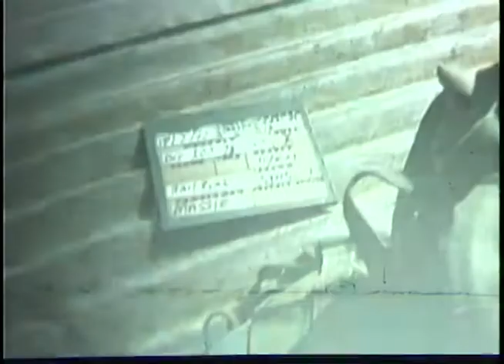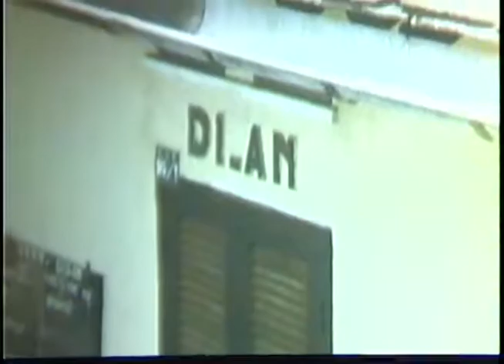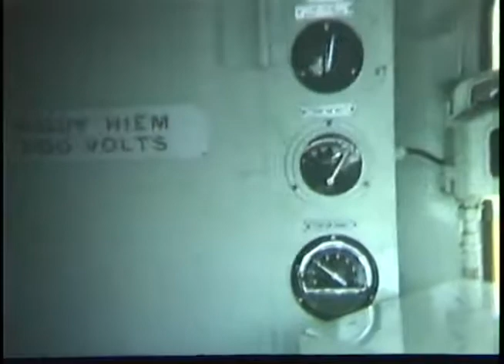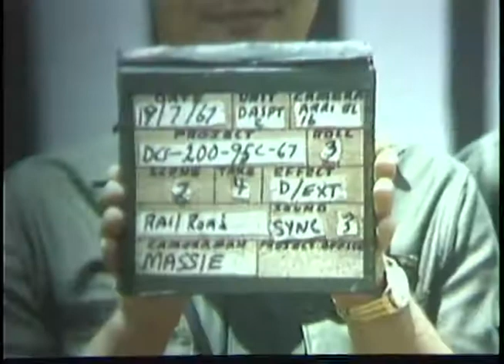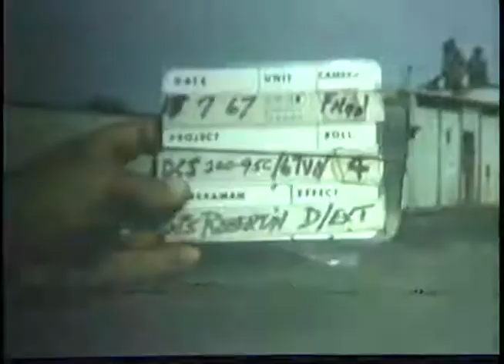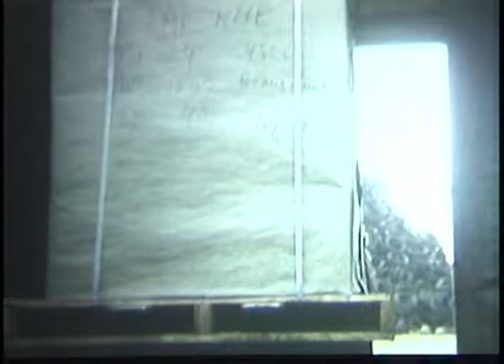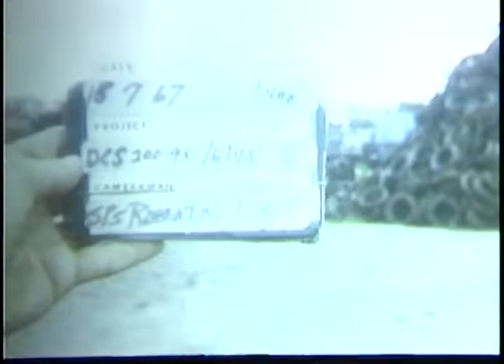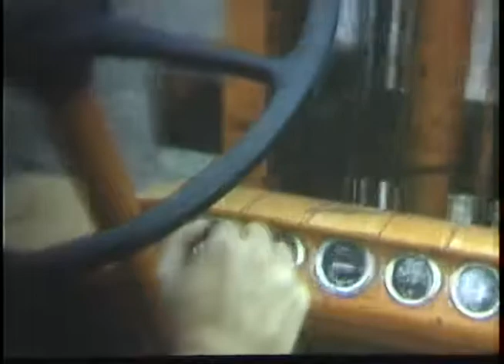Vietnam War: R & R Train; Railroad Logistical Support - 506th Field Depot, Saigon Dock (1967)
Summary: Two American advisers talking with an ARVN officer atop armored car of RR train under way. Travel shots from train as it leaves Saigon area, passes thru jungle, and past villages en route to Dian. (fogged) Vietnamese engineer looks out of cab. Engineer at controls of train. CU, wheels of flatcar turning. Train arrives at 1st Inf Div base camp. Officer narrates on the railroad activities. HLS, 506th Field Depot at Saigon dock area. Forklift loading supplies from warehouse to truck. HS, supplies and warehouses in depot. Soldier operates forklift as he loads supplies onto truck. Vietnamese worker binds cargo onto truck. An American soldier watches. Truck loaded with supplies drives off. Train approaches 1st Inf Div gate at Dian. CU, wheels of flatcar. MP checks RR worker's ID card. Train backs into unloading area. Boxcars being coupled. Workers open door of boxcar. CU, crate inside the car. Viet worker operates forklift, unloads crates from train. An American soldier watches. Crates being loaded into boxcar at the Saigon depot. CU, Viet forklift operator. CU, American soldier operating forklift. CU, crate in boxcar. CU, fork1ift lifting crate. Vietnamese brakeman waves flag as he stands at rear of engine under way. Engine is hooked up to boxcars. American adviser inspects armored railroad car. ARVN soldier speaks over radio atop the armored car. CU, American adviser looks out over RR yard. ARVN soldiers board the armored car. Two American soldiers and a Viet worker close boxcar door. CUs, forklift carrying crates. Boxcars being hooked up. Travel shots from freight train of railroad cars in yard.